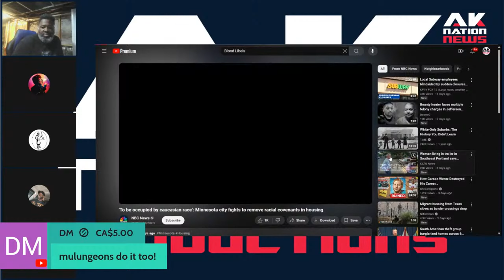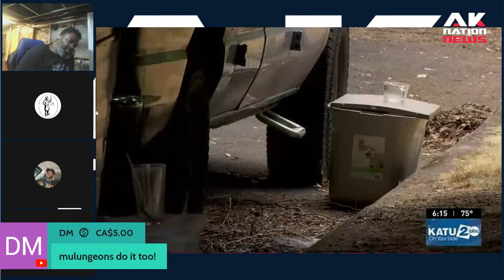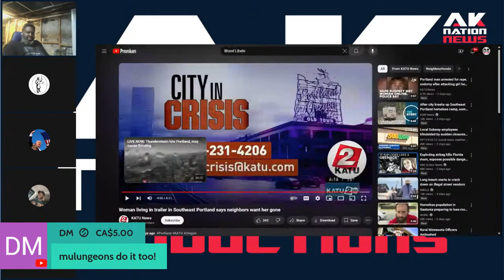A Crazy Homeless woman sets up camp in front of million dollar home and then this happened.